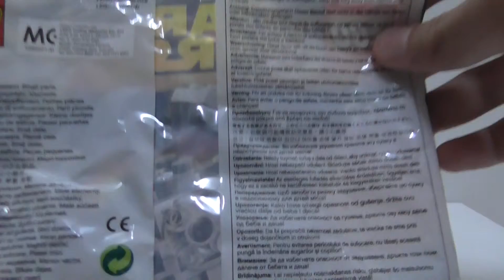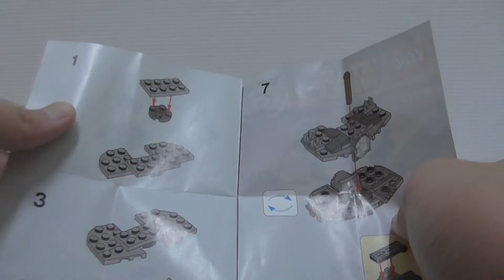Lego Star Wars Tie Advanced Prototype polybag set 30275 review